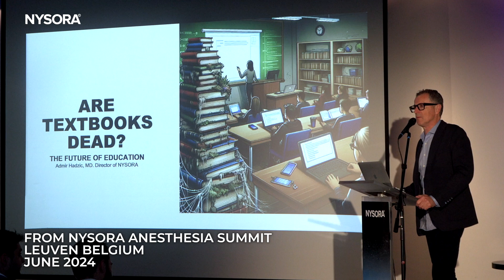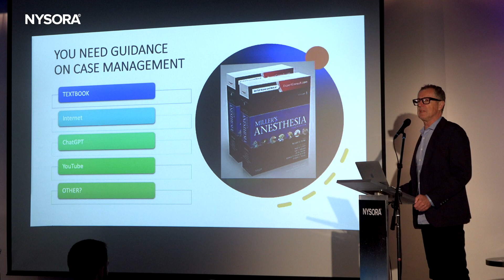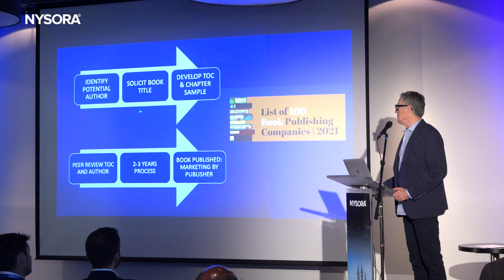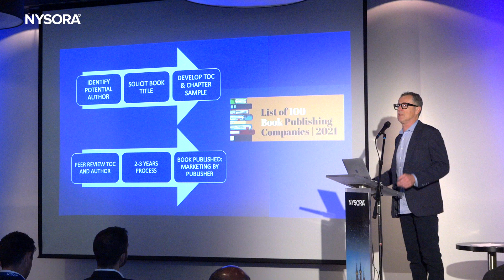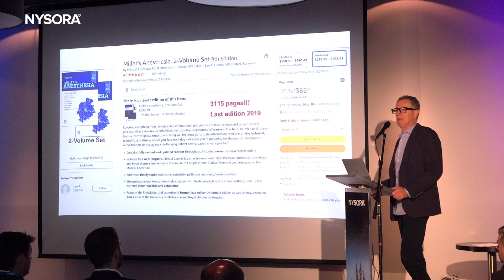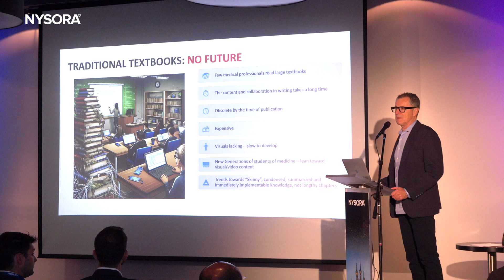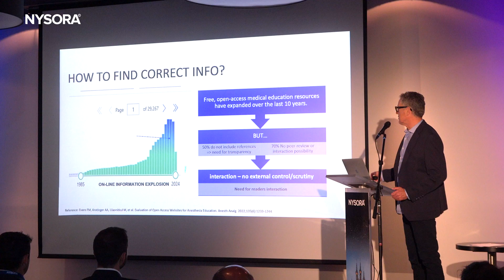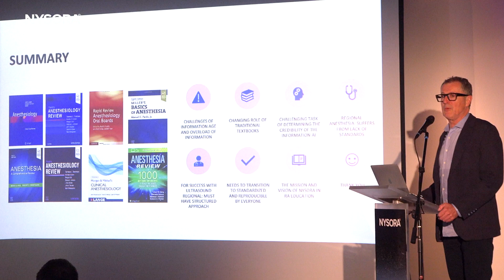Are Textbooks Dead: The Future of Learning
In this video you will learn where we think the learning in medicine is headed. In today's digital age, traditional textbooks face obsolescence due to the convenience and immediacy of digital resources and AI, like ChatGPT. While textbooks offer depth and authoritative information, their lengthy production times and high costs make them less practical. The future of learning lies in unified, credible digital platforms that combine accessibility with reliability.